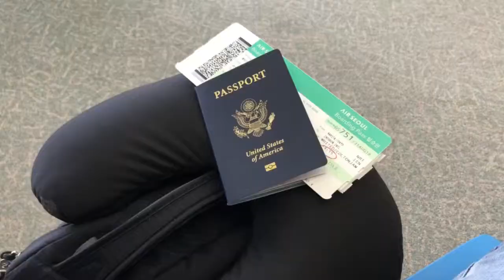A Week in Japan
August 2018